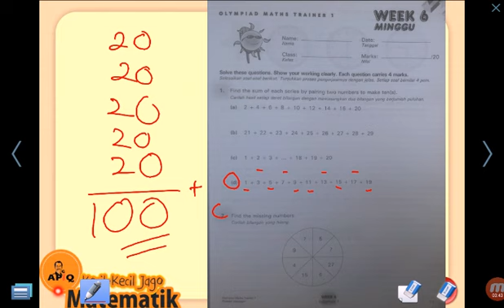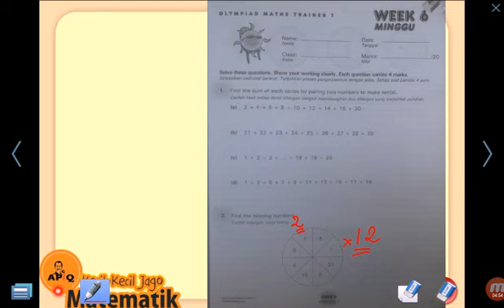B1W6 Olimpiade Matematika SD Kelas 1 n 2 Berhitung